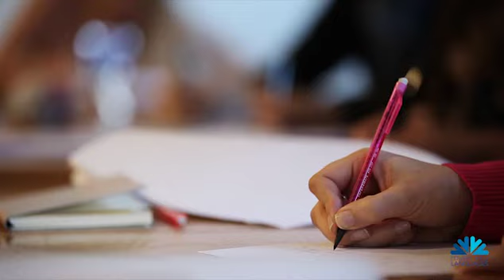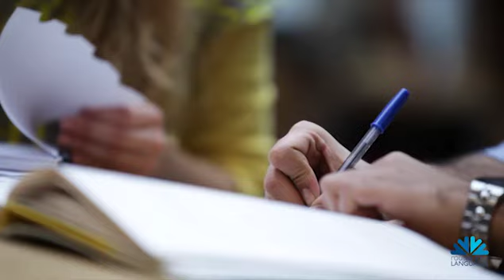Routes into Languages2